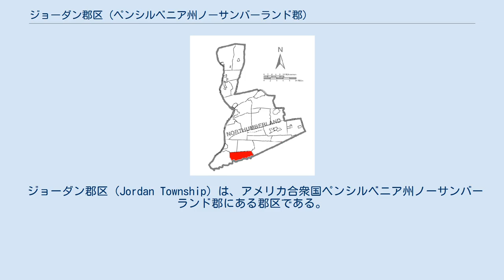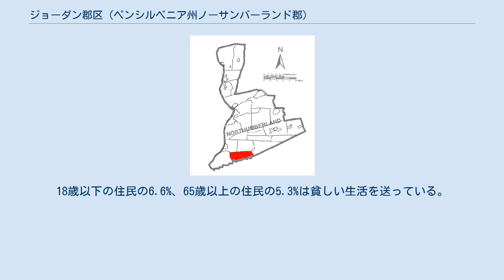ジョーダン郡区 (ペンシルベニア州ノーサンバーランド郡)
郡内のジョーダン郡区の位置。
 ジョーダン郡区（Jordan Township）は、アメリカ合衆国ペンシルベニア州ノーサンバーランド郡にある郡区である。
2000年現在の人口は761人。
 アメリカ国勢調査局によると、ジョーダン郡区の総面積は44.8km2で、すべて陸地である。
 2000年の国勢調査によると、ジョーダン郡区の人口は761人であり、296世帯、238家族が居住している。
317軒の家があり、1平方キロメートルあたり7.1軒の家が建っている。
3.0%は夫のいない女性が世帯主であり、19.3%は独身である。
 ジョーダン郡区の人口は、19.2%が18歳未満、18歳以上24歳以下が9.5%、25歳以上44歳以下が26.8%、45歳以上64歳以下が29.2%、65歳以上が15.4%である。
1人あたりの収入は16,839ドルである。
18歳以下の住民の6.6%、65歳以上の住民の5.3%は貧しい生活を送っている。